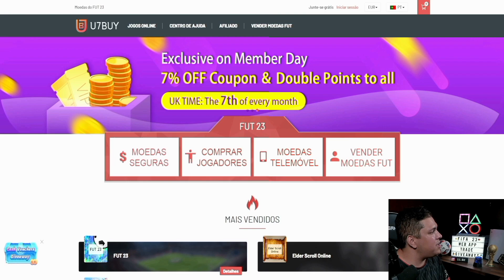ABRI OS 80+! NA PROCURA DOS CENTURIONS! | FIFA 23 Ultimate Team